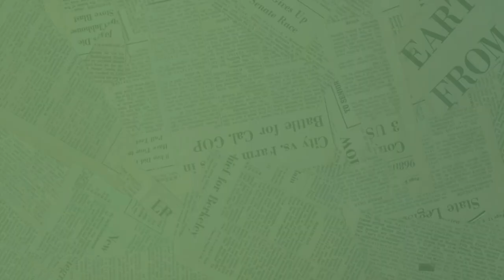Jóvenes VIVE (Colombia) | Episode 1